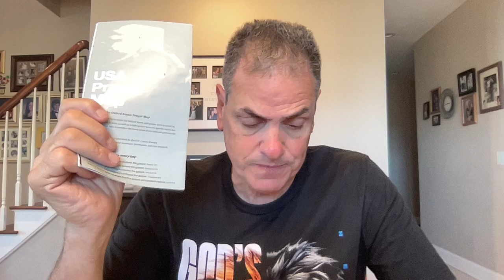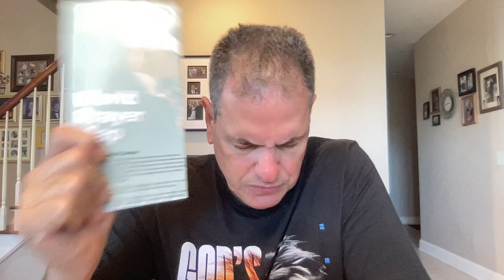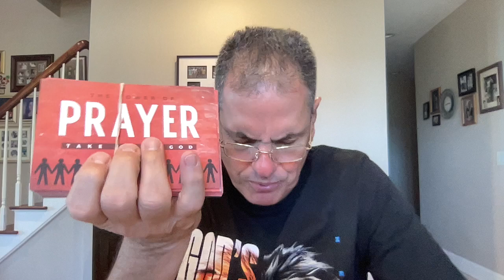🙏🏻🇮🇱🇺🇸 Pastor Tom's 8/23/24 prayer time and update🙏🏻🇮🇱🇺🇸prayer